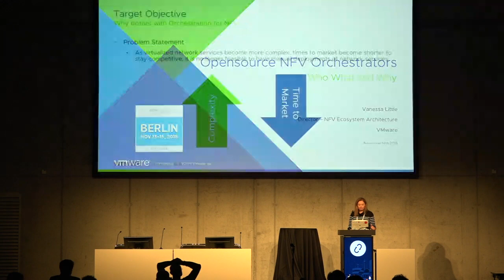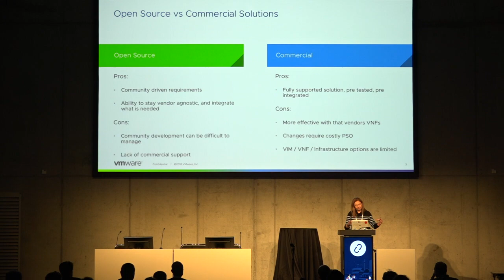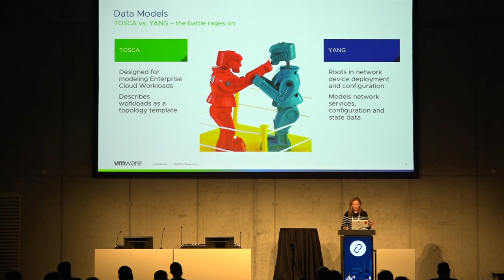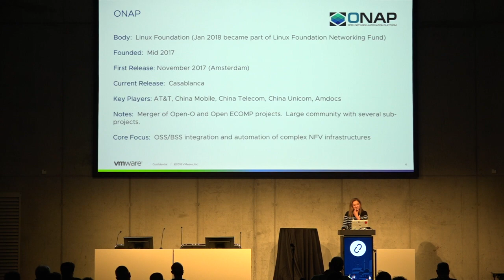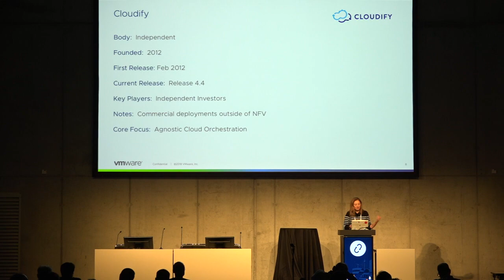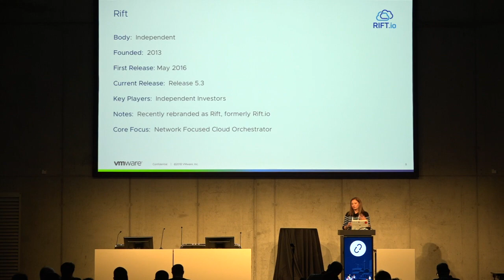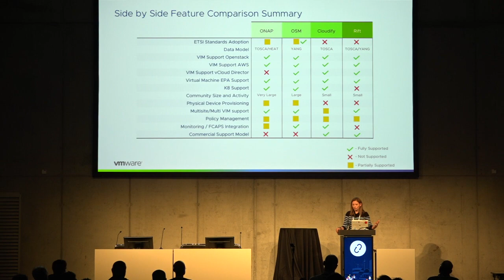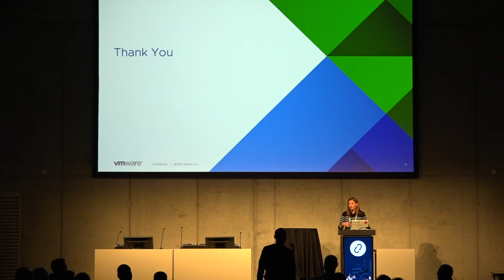Open Sourced Orchestrators for NFV - Whats Happening?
So many orchestrators,  so little time!  Which to choose?  Should I code on one or wait and see?  ONAP vs OSM vs OPNFV, tacker?  TOSCA and YAML and NETCONF oh my!  Why are there so many data models?? In the rapidly changing landscape of Open Source orchestration for NFV, it is easy to get confused around which project is focused on what, what are that communities strenghts, weaknesses and key areas of focus. Join us for an interactive session that does a no holds barred compare and contrast on w